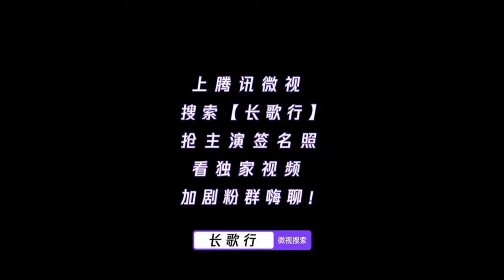Dilraba and Alen Fang film the long ballad behind scens